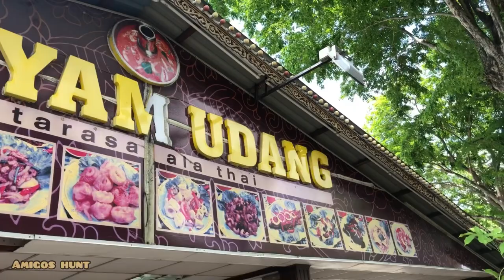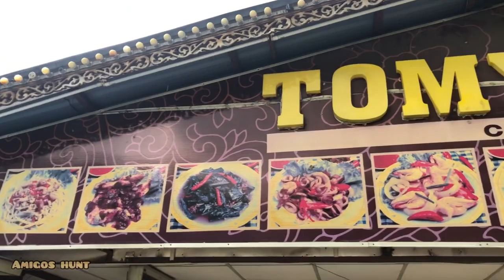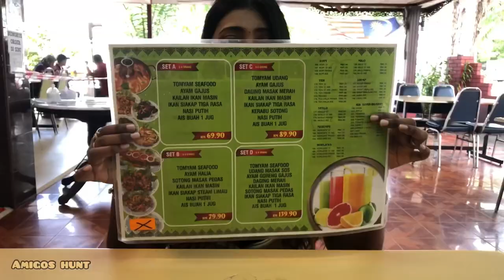Tomyam Udang | Food Hunt With Salinee | Foodies Penang| Amigos Hunt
Hi viewers, In this video Amigos Hunt at one of the Penang Famous Tomyam which is Tomyam udang. Its original recipe from Thailand.

Your like and subscription will encourage us to produce more video.